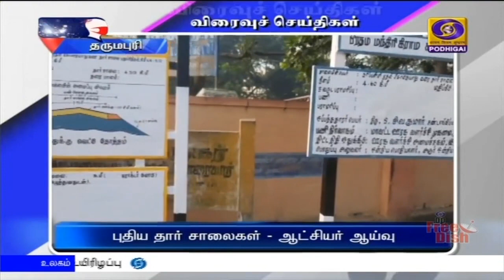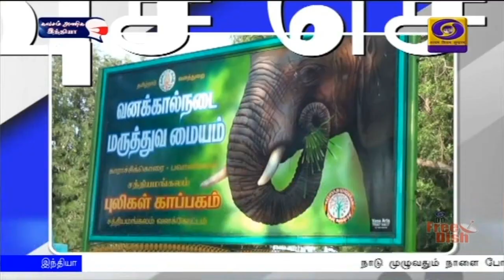விரைவு செய்திகள் இரவு 7.00 மணி [30.01.2021]PodhigaiTamilNews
விரைவு செய்திகள் இரவு 7.00 மணி [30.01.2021]